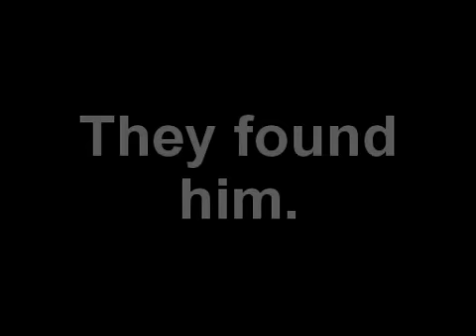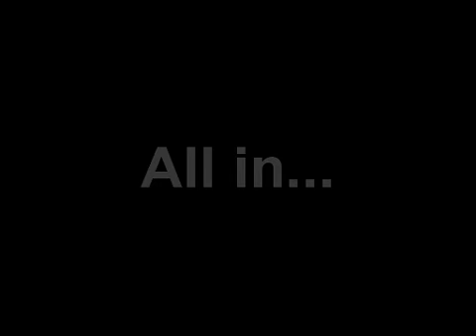Tears of a Stray Trailer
Okay so this is the trailer! The pictures took about a week to think of and draw, so yah. Lucy is NOT evil! She is saying those words!!